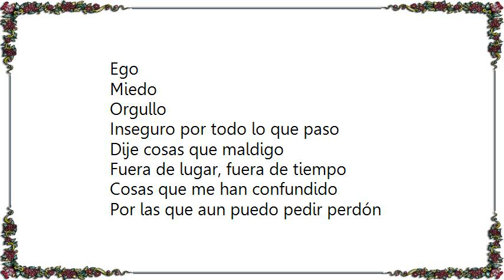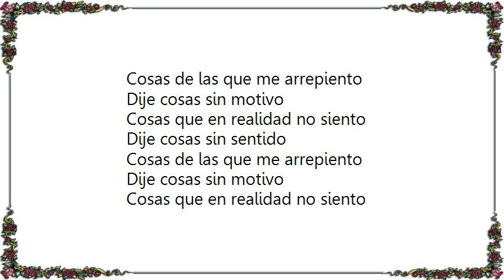Jarabe de Palo - Tú Me Hacías Sonreir Lyrics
[Lyrics Jarabe de Palo - Tú Me Hacías Sonreir]
Dije cosas sin sentido
Cosas de las que me arrepiento
Dije cosas sin motivo
Cosas que en realidad no siento

Aun quería quedar contigo y demostrarte mi arrepentimiento
Arreglar lo sucedido
Pero es que nunca encontré el momento

Ego
Miedo
Orgullo
Inseguro por todo lo que paso

Dije cosas que maldigo
Fuera de lugar, fuera de tiempo
Cosas que me han confundido
Por las que aun puedo pedir perdón
Quise darme por vencido pero se me fue la voz

Tu me hacías sonreír

Quiero
Espero
Muero por besarte y que me quieras otra vez
Volver a empezar de cero
Mostrarte quien soy y conocerte
Y si la vida fuera un sueño soñaría contigo para siempre
Quería arreglar contigo pero me falto la voz